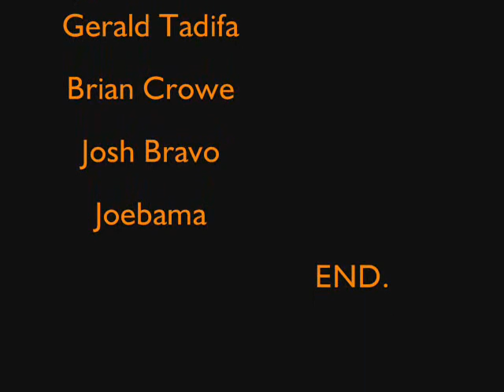8=D Monday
a 4/20 monday,awesome.
Guam.enough said go skate.